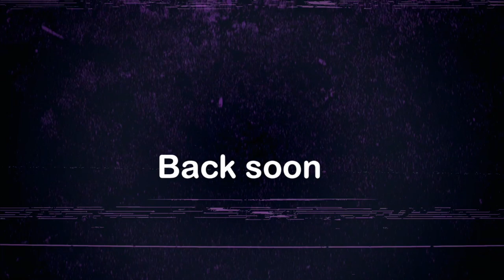Wherever There's A Bum Hole - Chewing The Cud - S03E35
Mike shares his intimate knowledge of crabs, Leigh talks about the use of poppers by a gay icon and in Crafty Queens there's something that truly blows.